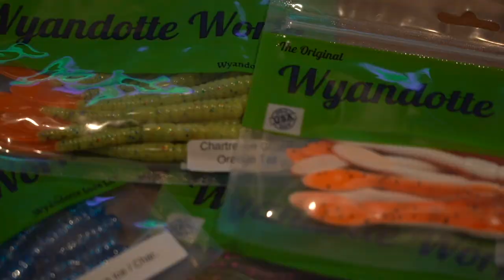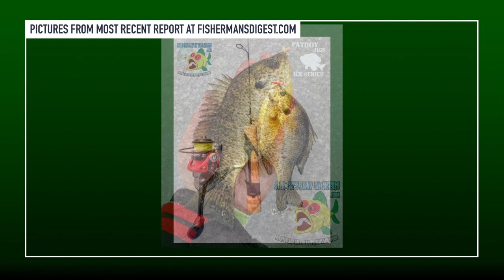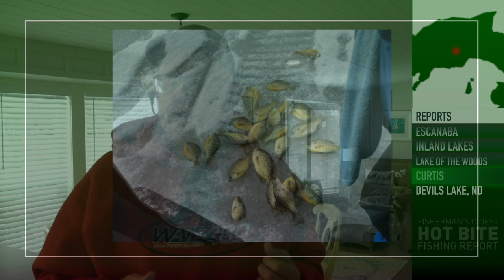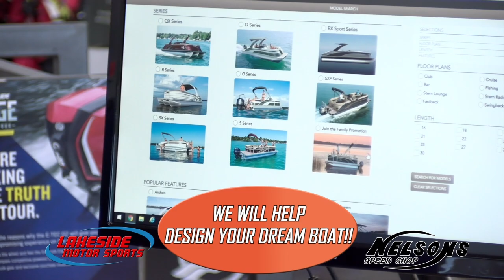Devil's Lake Perch, Lake Of The Woods Walleye, Escanaba Ice & More!!! Bite Fishing Report - Jan 20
ICE FISHING REPORTS & MORE!!! We've got fishing reports for Escanaba, Inland Lakes, Lake of the Woods, Curtis, & Devil's Lake, ND

Thanks toAngler Qwest Pontoons, Beck's Trailer SUPERstore & Service Center, Wyandotte Lure LLC., Lakeside Motor Sports for helping to make these reports possible.

For info on the areas featured: Curtis Area Chamber of Commerce